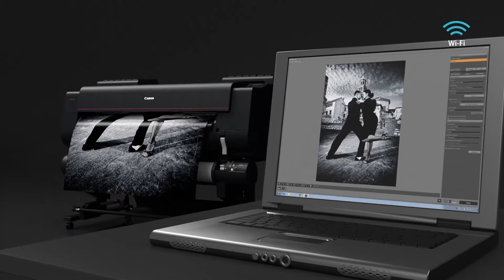New Canon imagePROGRAF PRO Series